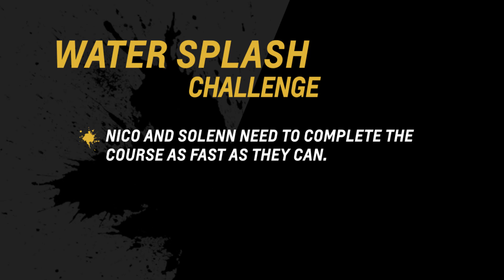Colorado Storm Challenge 2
Nico owned the first round of the Chevrolet Colorado Storm Challenge.

Will Solenn be able to catch up? Watch and find out!